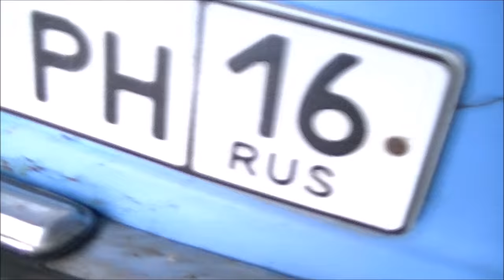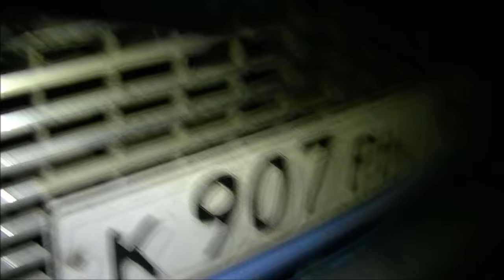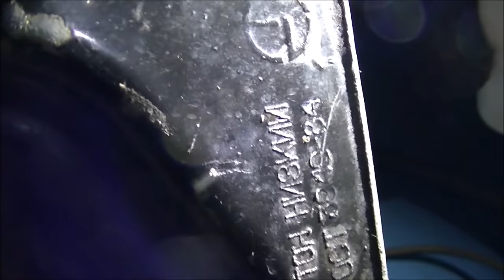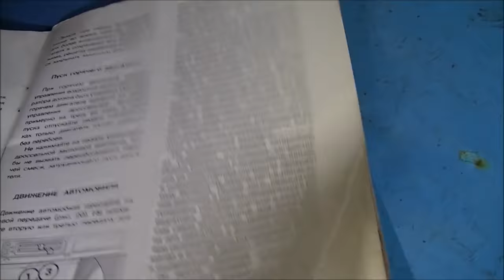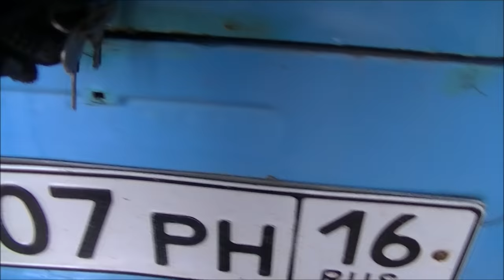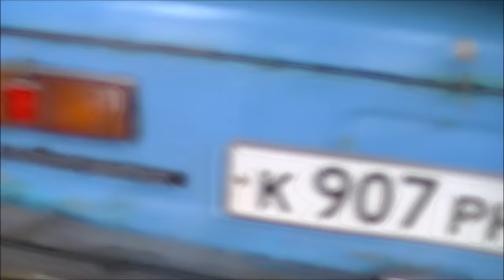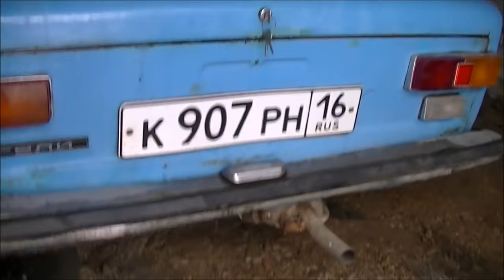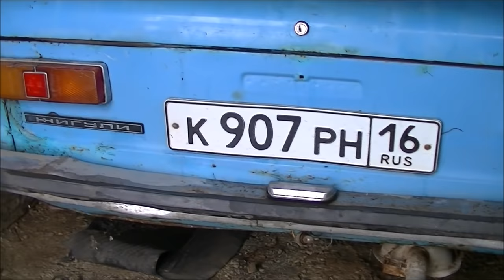ВАЗ-21011.1980. 5 лет стоит в гараже .находка в гараже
ВАЗ-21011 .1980 .после 5 лет простоя.Утиль .